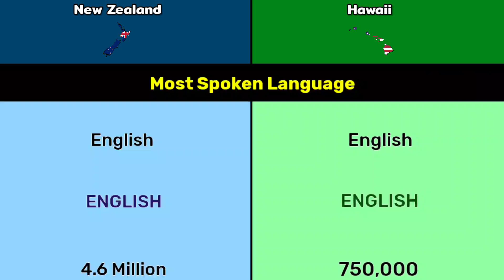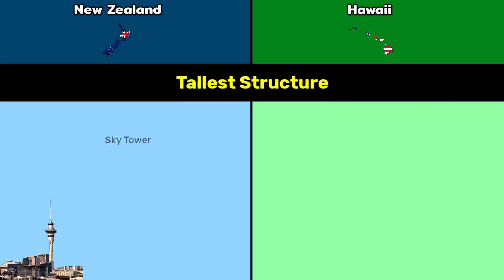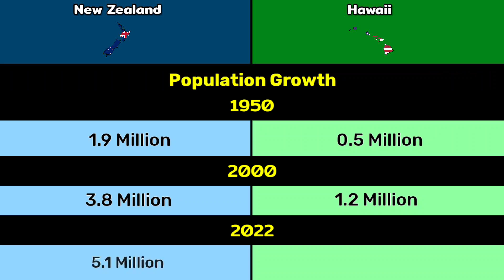New Zealand vs Hawaii | Comparison | Data Duck 2.o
this video are Comparison between the New Zealand and Hawaii.